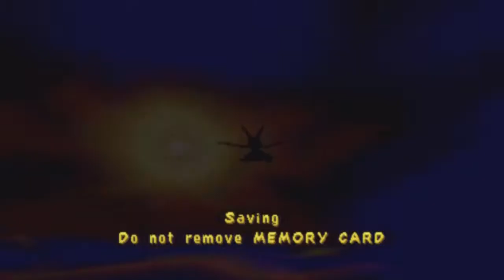Let's Play Spyro 3: Year Of The Dragon | Sgt. Byrd | Part 13